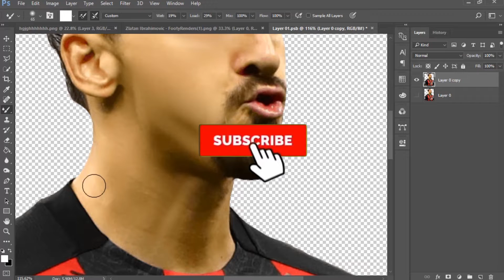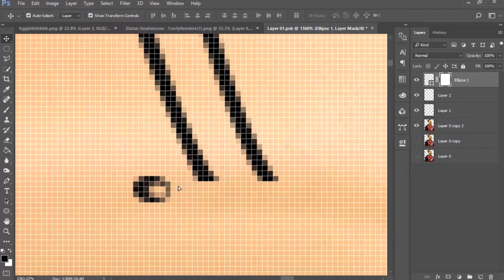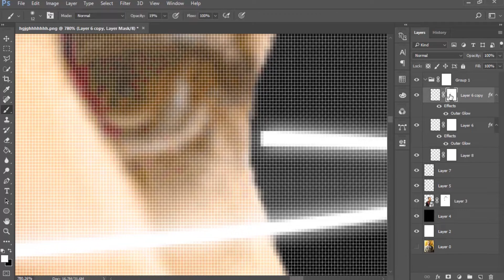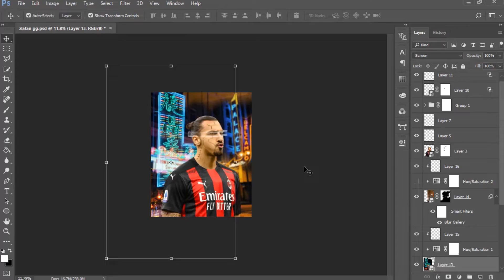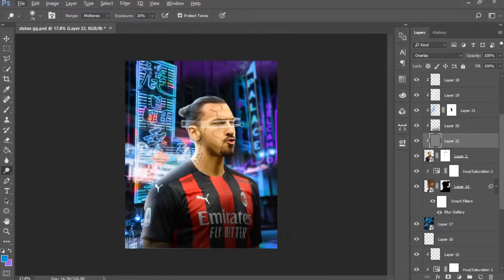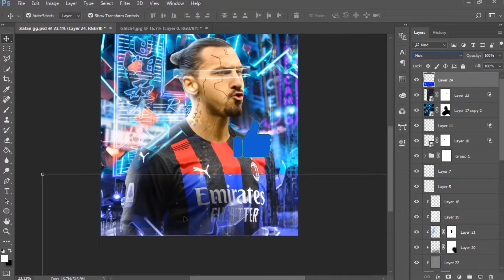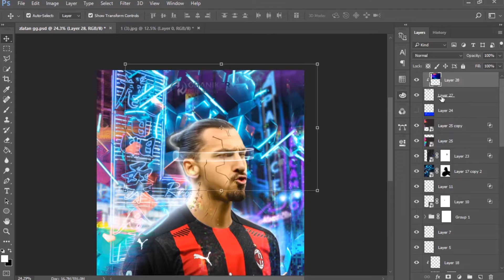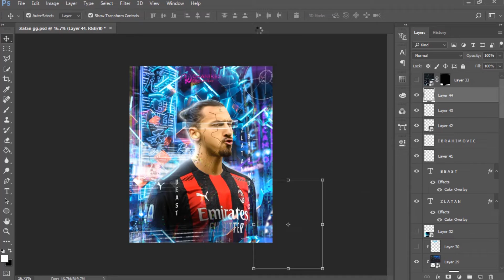Beast - SpeedArt (Photoshop) | ghaniker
FREE Hard Aggressive 808 Rap Beat 2020  WAR  Tee Grizzley  FAST RAPTRAP Instrumental